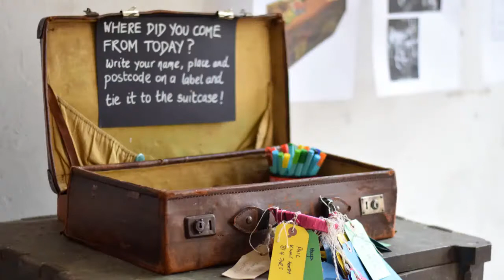New Standard Works Open Day 7 May 2016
Sarah Hayes through film, and Anne-Marie Hayes through photography really capture the Public Open Day at the New Standard Works on 7 May, where we were engaging people with the heritage of the building and asking them to share their thoughts and ideas on the plans for the building. This short lively film features the team of staff, volunteers and freelance consultants working hard to develop the plans with funding from the Heritage Lottery Fund. Volunteer Power enables us to achieve so much more. Thank you Sarah and Anne-Marie for sharing your talents with us to raise the profile of the project.